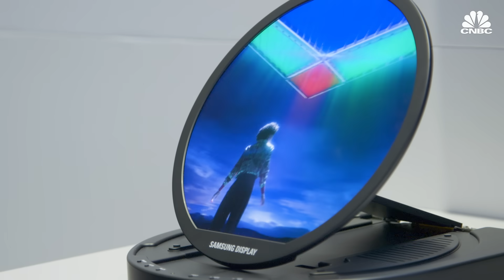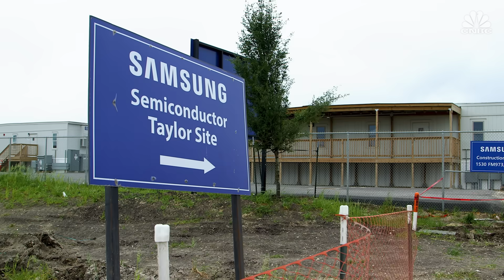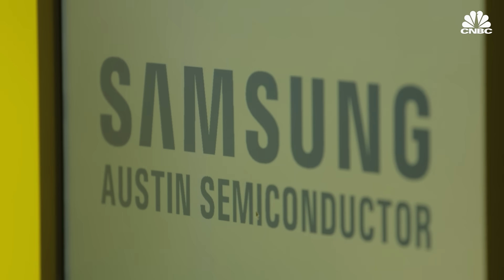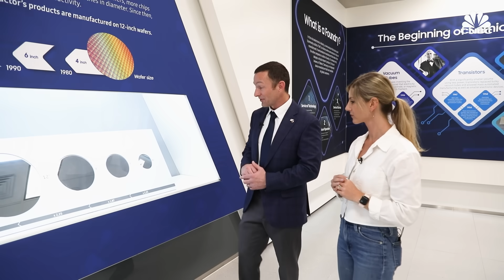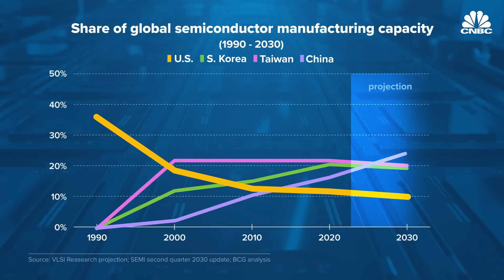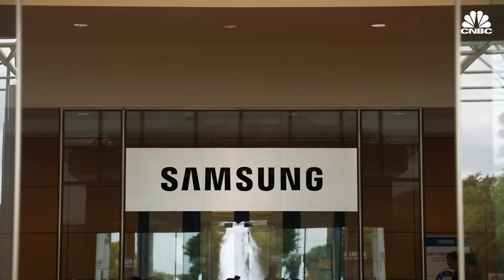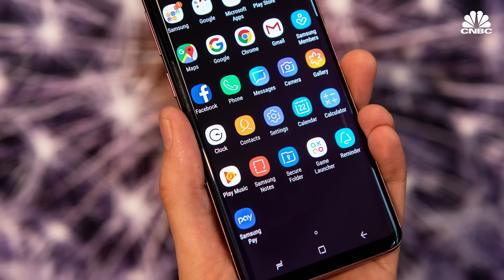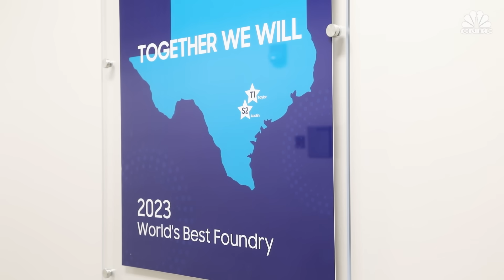The Untold Story Of Samsung’s Growing Chip Business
Samsung may be known for android phones, TVs and appliances, but it’s also been the undisputed leader in memory for more than three decades. Now, as memory prices continue to fall, it’s doubling down on manufacturing chips for outside customers, with a $17 billion new chip fab in Texas and new $228 billion cluster in South Korea. CNBC got a rare look inside Samsung’s chip business to bring you the untold story of how it became the world’s second biggest advanced chipmaker, just as it makes plans to catch the industry leader TSMC.

Chapters:
00:00 – Introduction
02:31 — From fish to microchips
06:10 — Making more chips in the U.S.
11:17 — Concerns and controversy
14:40 — Ambitious road map ahead

Produced and Shot by: Katie Tarasov
Edited by: Amy Marino
Supervising Producer: Jeniece Pettitt
Animation: Alex Wood, Chirstina Locopo, Jason Reginato
Additional Camera: Katie Brigham, Sydney Boyo, Andrew Evers
Editorial Support: Tala Hadavi
Additional Footage: ASML, Getty Images, Nvidia, Samsung, TSMC